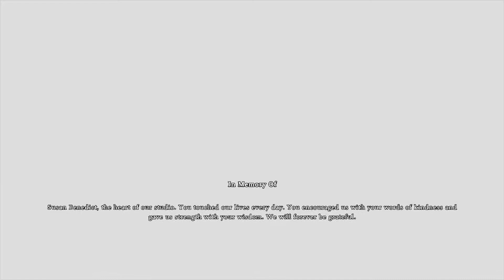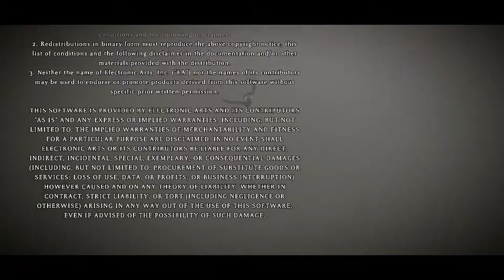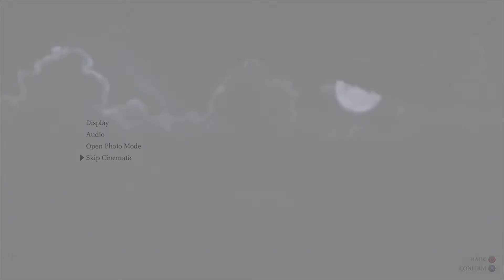Let's Play Shadow of the Colossus [Part 15] - The Ending!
I had a blast with this game, apart from my stupidity!